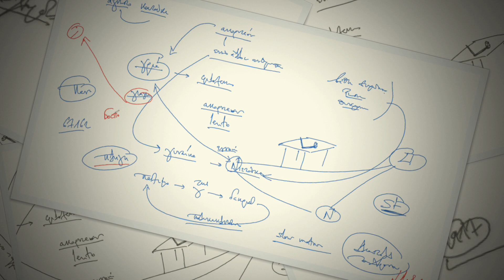Ν. Λυγερός - e-Μάθημα: Το πιάνο του φτωχού. 04/12/2021